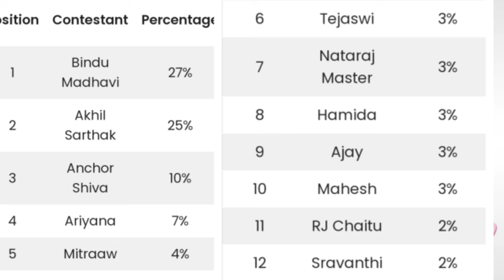Bigg Boss non stop third week voting results | Biggboss ott telugu 3rd week elimination results | BB